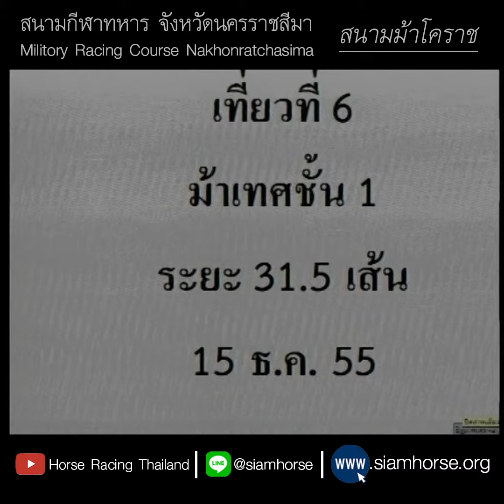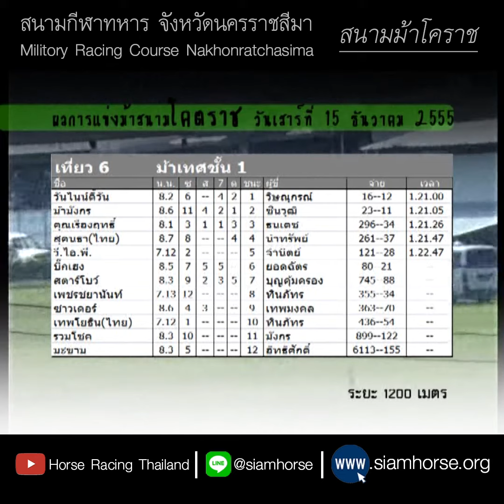[ม้าแข่งสนามโคราช 15 ธ.ค. 2555] ม้าเทศชั้น 1 | วันไนน์ตี้วัน+ม้ามังกร+คุณเรืองฤทธิ์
สนามม้าโคราช ประจำวันที่  15 ธันวาคม 2555